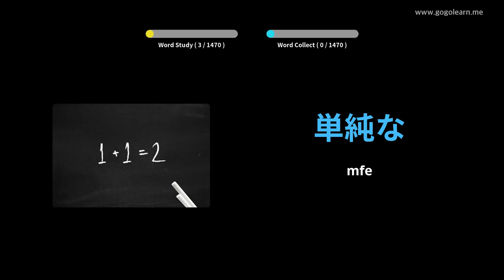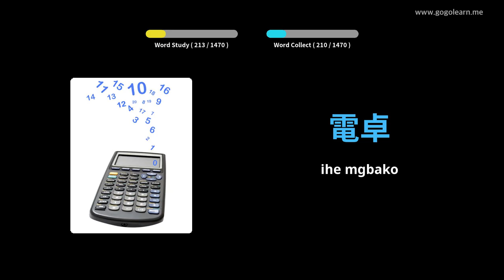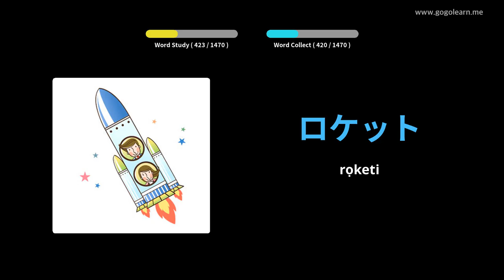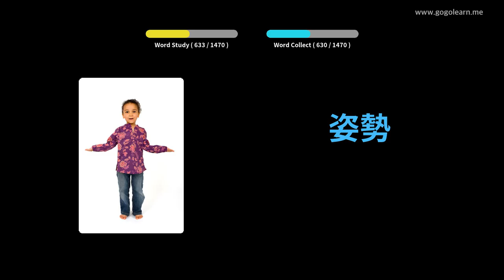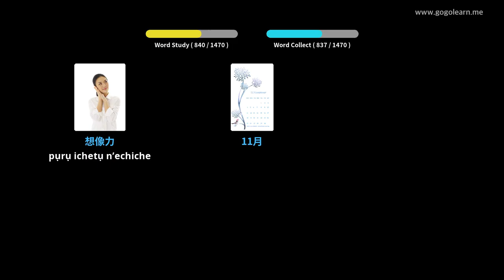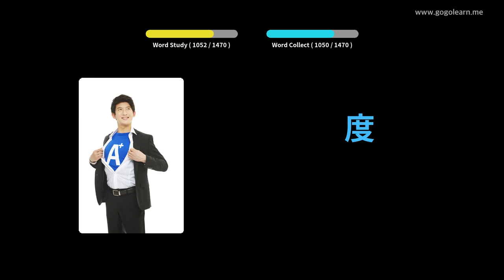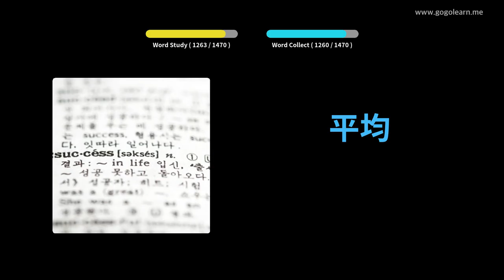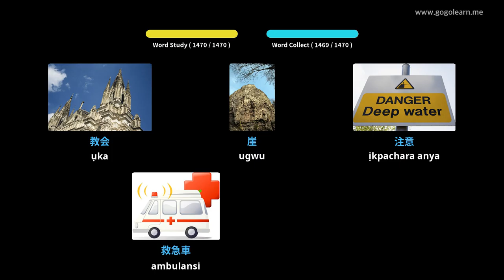Vocabulary Japanese Asụsụ | Golearn